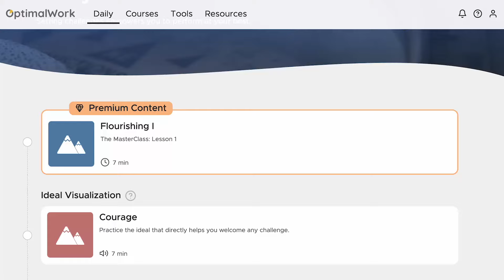Equipping Yourself to Engage Challenge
In this episode, Sharif and Dr. Kevin Majeres discuss the concept of self-efficacy and its practical application in various examples. Self-efficacy is the brain's prediction of success right before engaging in a task. It affects motivation, resilience, and the ability to overcome challenges. The key is to shape self-efficacy by widening the context of success and identifying concrete steps to improve performance. The examples discussed include dealing with a critical boss, learning a difficult subject, and staying focused on repetitive tasks. All of these situations require reframing challenges, setting goals, and maintaining intensity. These examples should help you see more clearly how to apply these principles in your own case. They also highlight that OptimalWork’s core principles — reframing and forming strategies — are not rules or rote formulas, but require your own flexibility, ingenuity, and creativity.